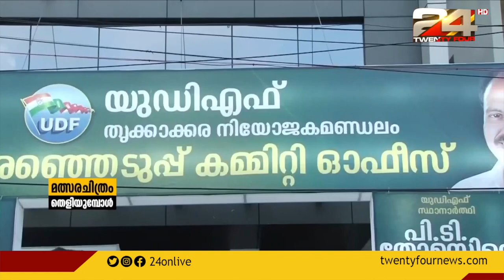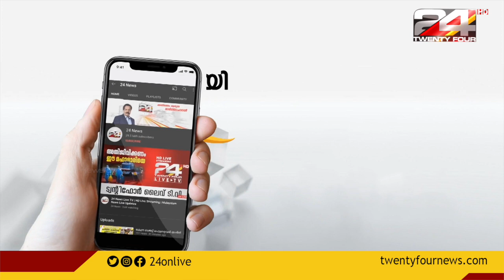മത്സരചിത്രം തെളിയുമ്പോൾ | Special Progremme | 08 MAY 2022 | 24 News